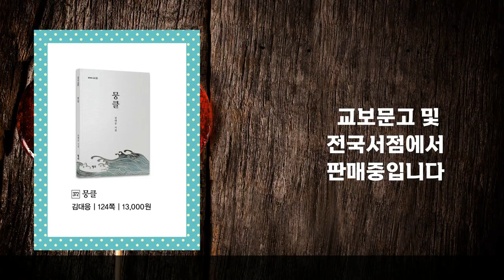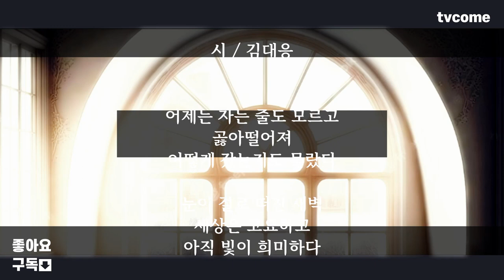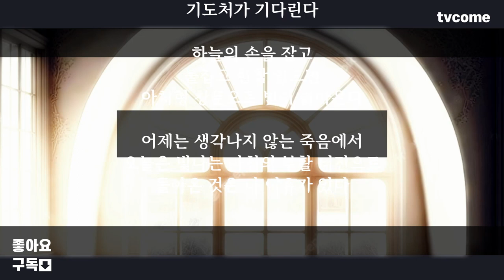뭉클 김대응시집 중에서 한 편의 시_21 다 이유가 있다